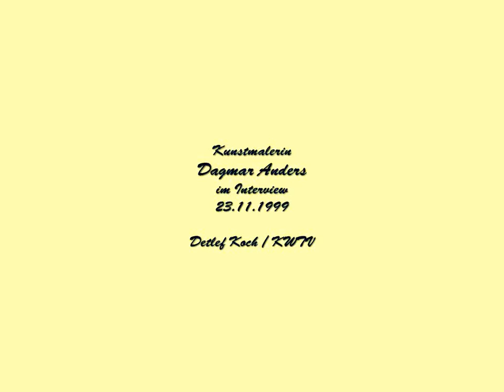Dagmar Anders im Interview 1999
Dagmar Anders im Interview 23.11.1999 mit KWTV / Detlef Koch.
Dagmar Anders, Kunstmalerin, im Gespräch in ihrem Atelier Anders,  Motzen bei Berlin / Deutschland